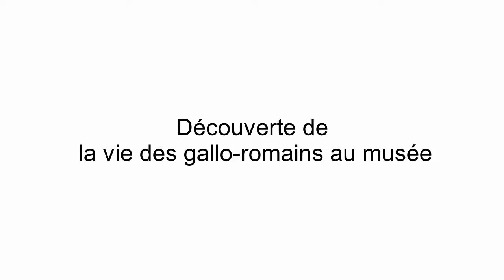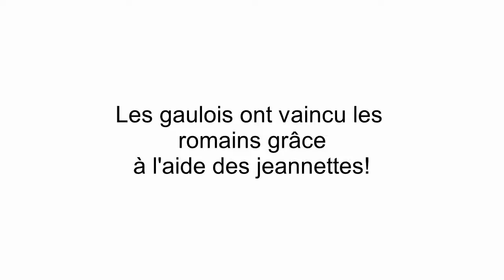Diaporama camp jeannettes groupe scout de Beauvais été 2017